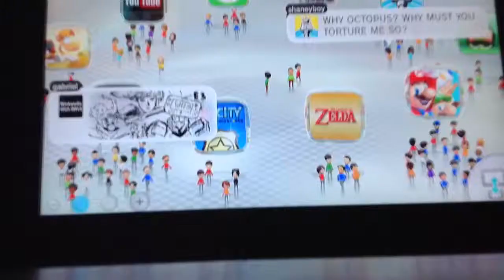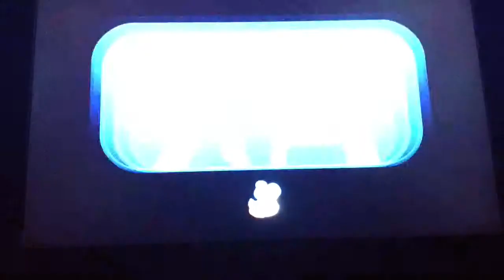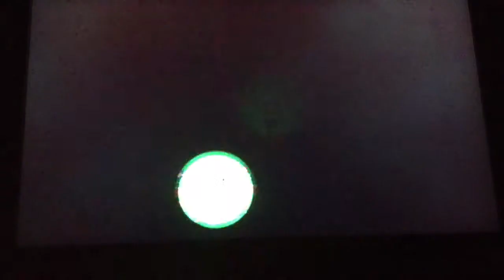New Super Mario Bros U! Part 7!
Hey guys Neo here! Sorry that it wasn't a great video, I tried recording at 9:00 PM... Not a great Idea!

     Special Shout out to my cousin. She inspired me to do the videos again.